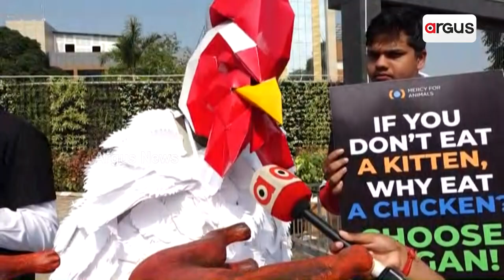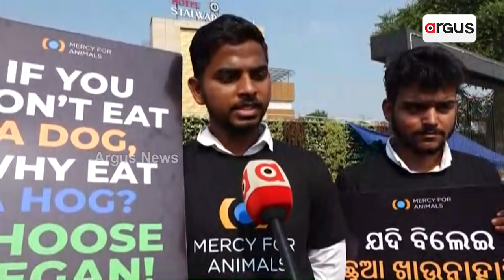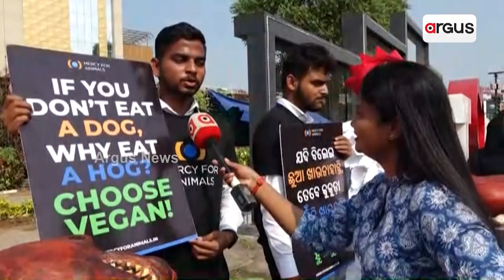ବଞ୍ଚିବାର ଅଧିକାର ମାଗୁଛି କୁକୁଡା ! | Lower PMG | Nonveg Protest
ଆମେ ମଣିଷ, ଆମେ ଚିକେନ ,ମଟନ ର ବିଭିନ୍ନ ଖାଦ୍ୟ ଖାଇଥାଉ ହେଲେ ବିଲେଇ ,କୁକୁର କୁ କାହିଁକି ନୁହେଁ ଏଭଳି କିଛି ପ୍ରଶ୍ନ କରି ନିରାମିଷ ଖାଦ୍ୟ ଖାଇବାକୁ ବାର୍ତ୍ତା ଦେଇଛନ୍ତି କିଛି ଯୁବକ । ଦେଖନ୍ତୁ କଣ ରହିଛି ଏହା ପଛର ରହସ୍ୟ...